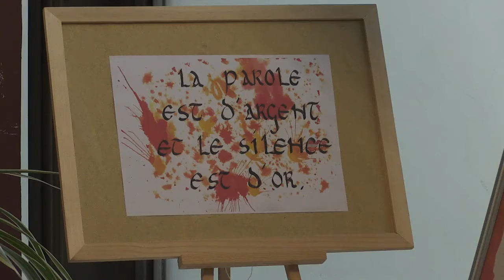L’OUTIL EN MAIN, la transmission comme passion One Heart - 03 2016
En 1987, un groupe d’amis, amoureux du patrimoine français, crée L’OUTIL EN MAIN. L’objectif de l’association est l’initiation des jeunes, de 9 à 14 ans, aux métiers manuels.

L’enseignement y est dispensé par des artisans ou des ouvriers qualifiés, bénévoles, généralement à la retraite, avec de vrais outils au sein de vrais ateliers. Véritable rencontre intergénérationnelle, l’association permet à des retraités de rester dans la vie active en transmettant aux jeunes générations des gestes et un savoir-faire qui ne peuvent s’apprendre dans les livres.

La première expérience démarre à Troyes, puis vinrent Lille, Chartres, Provins, Saint-Etienne et plus récemment Antony (Hauts-de-Seine).

A l’initiative de Jean-François Maugeais, responsable de l’atelier ferronnerie, l’association s’implante en 2002 dans cette proche banlieue parisienne. L’antenne propose aujourd’hui de nombreux ateliers : art floral, calligraphie, cuisine, couture, dessin assisté par ordinateur (DAO), dessin, ferronnerie, menuiserie, mosaïque, sculpture, taille de pierre ou encore vitrail.

Découvrez notre vidéo sur l'antenne d'Antony, réalisée en partenariat avec Sélection Reader's Digest. Avis aux retraités qui chercheraient une belle activité pleine de sens, l’antenne d’Antony recherche actuellement un spécialiste de la menuiserie et un jardinier hors pair !